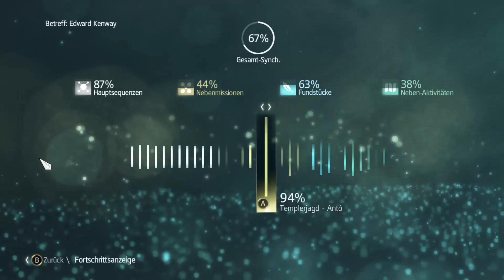Lets Play Assassins Creed 4: Black Flag - Part 60: Insel Attentat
Wir machen uns auf den Weg zu unserem nächsten Opfer... aber unterwegs hat man ja genug Zeit noch das ein oder andere Ding einzusammeln... oder zu töten *fg*